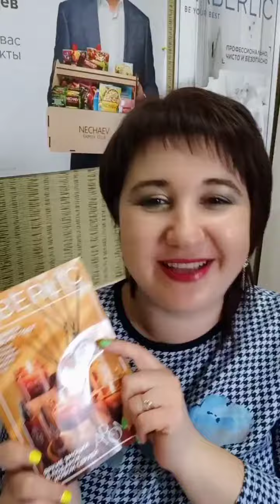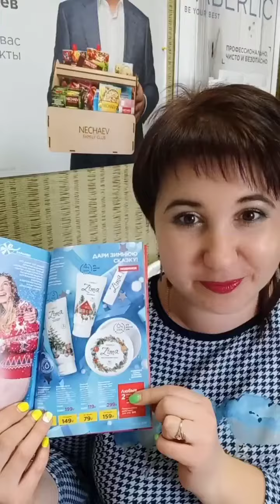Что нужно купить в 16 каталоге